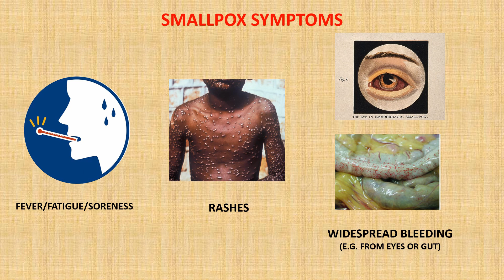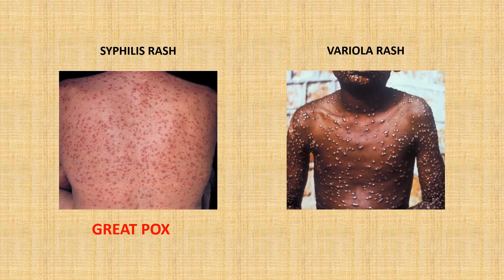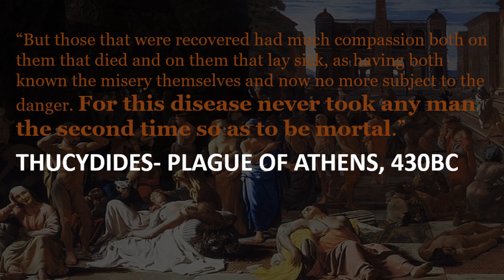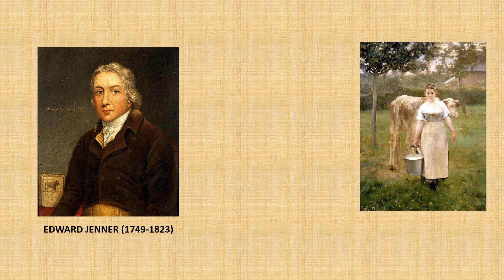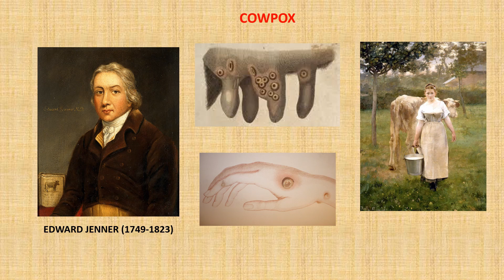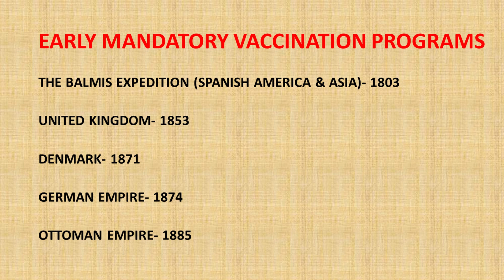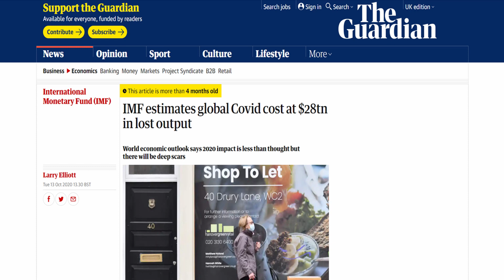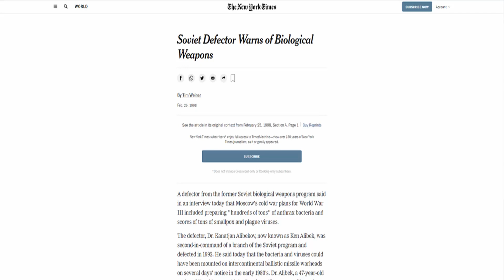The History of Smallpox & The First Vaccine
Smallpox is the only ever human disease to be eradicated.

It has existed for at least 3000 years and caused several devestating epidemics. However, the practice of variolation and then introduction of vaccination by Edward Jenner was effective at preventing people from being infected by it.

Thanks to a worldwide vaccination effort. Smallpox was declared eradicated on 1980